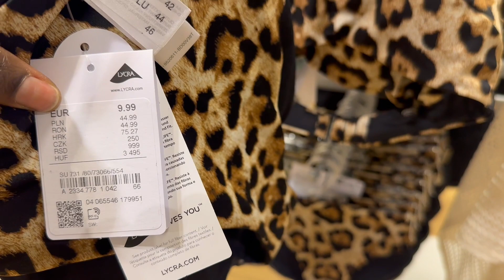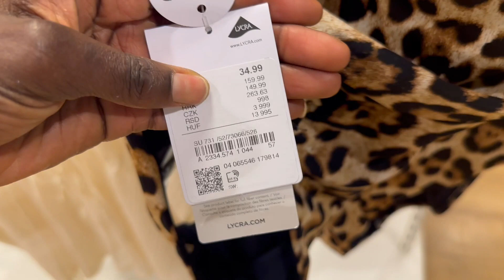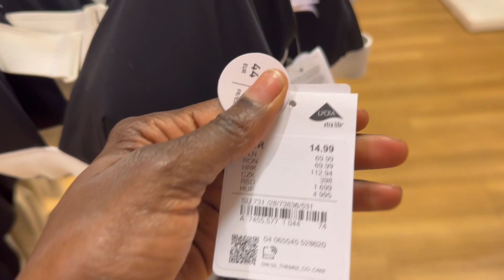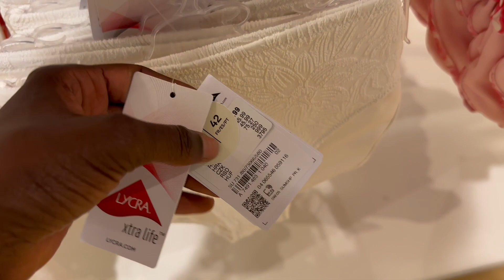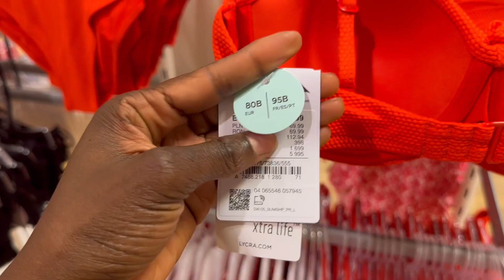C&A SWIMWEAR & BEACHWEAR 2023**NEW COLLECTION **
Music Artist
Blue Nude --Verified Picasso
Summer in the Neighbourhood //Bad Snacks